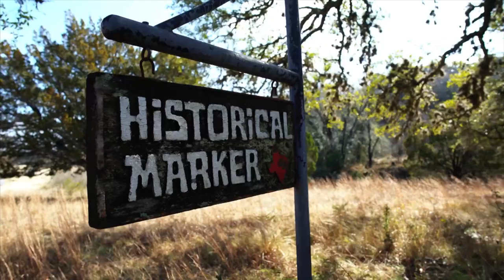Texas Time For Whitetails - Archer’s Choice (Full Episode) // S19: Episode 10